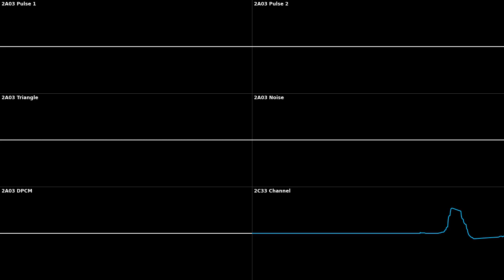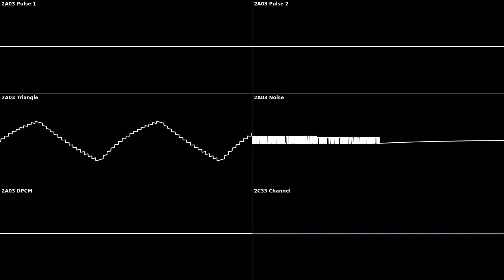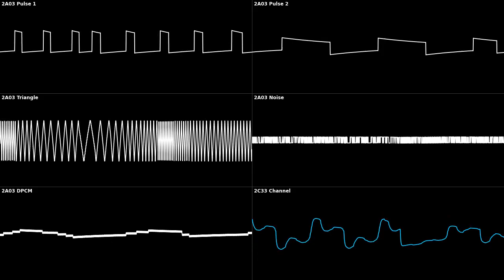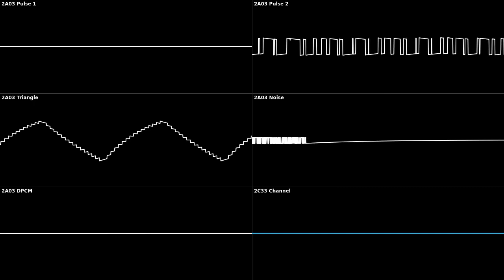LENTIL2C33MOD 400Hz 23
stuff things

Clock speed: 400 Hz (6 2/3x NTSC)

Oscilloscope visualisation rendered using corrscope.